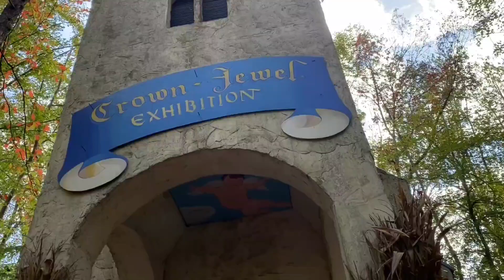Going to Renaissance Festival in Maryland / filipina life in US